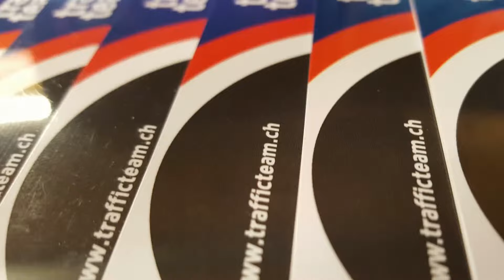TT Promo Trailer 2018 - Veranstaltungsprofi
Traffic Team - die Veanstaltungs- und Freizeitprofis
Traffic Team Promo Trailer 2018 - Büsserach (Schweiz)